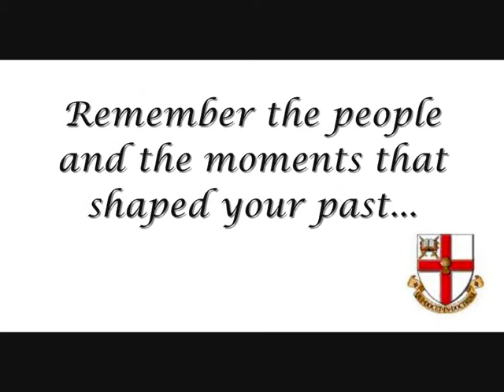Chester BEds 2006-2010